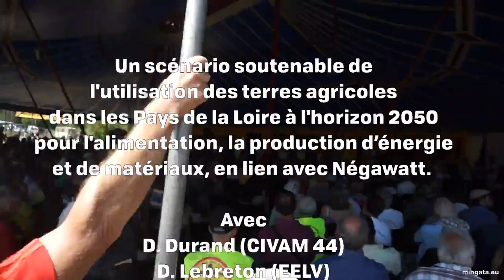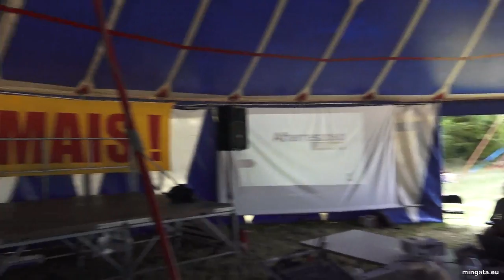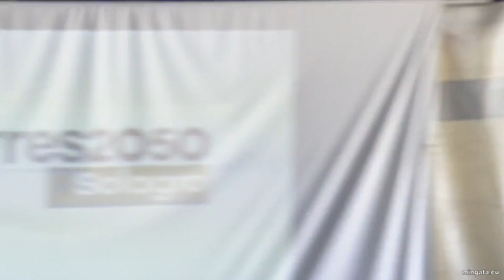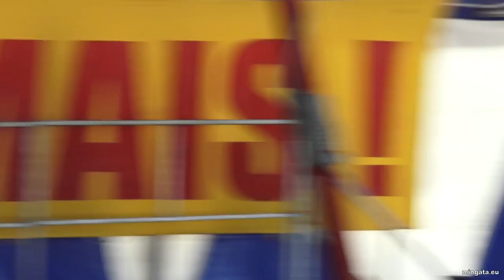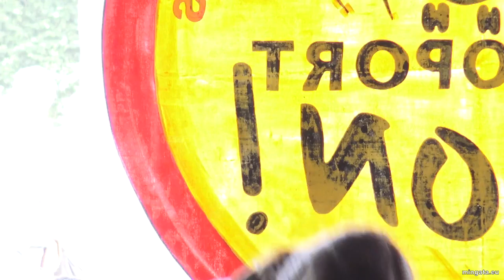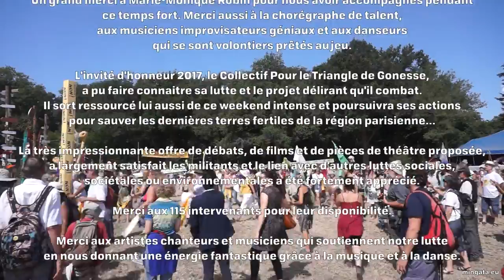Afterres 2050 , Notre-Dame-des-Landes 2017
17h - Chapiteau 1 - Un scénario soutenable de l'utilisation des terres agricoles dans les Pays de la Loire à l'horizon 2050 pour l'alimentation, la production d’énergie et de matériaux, en lien avec Négawatt.  Avec D. Durand (CIVAM 44), D. Lebreton (EELV)